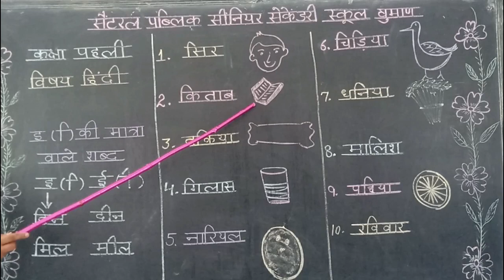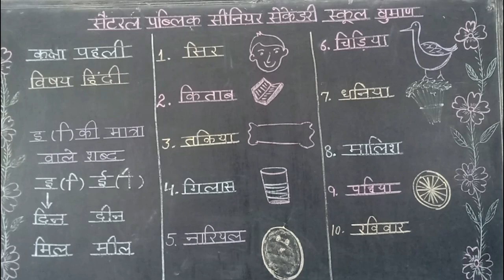1ST CLASS HINDI